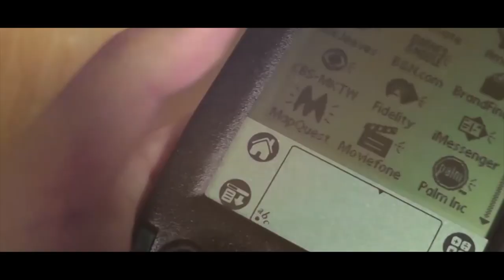ISEL TV - Dr. Carlos Garobbio - Derecho y deporte -